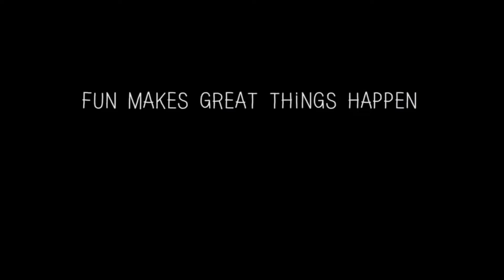Ronald’s Adventure – Hydro water sports